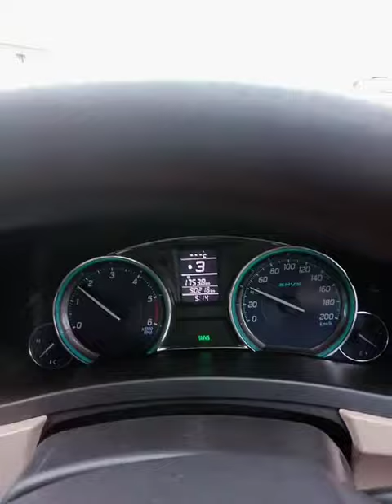Hangover Teri yaadon ka